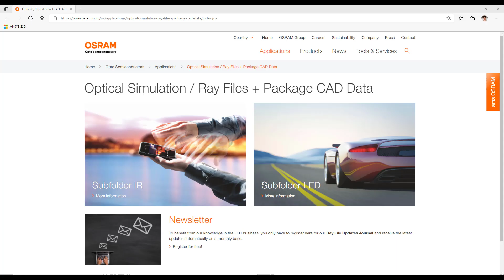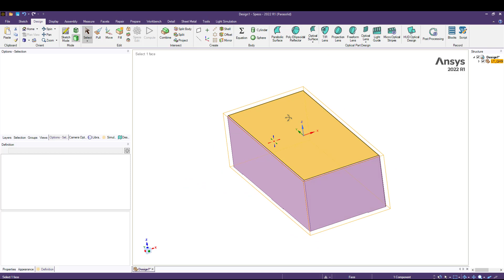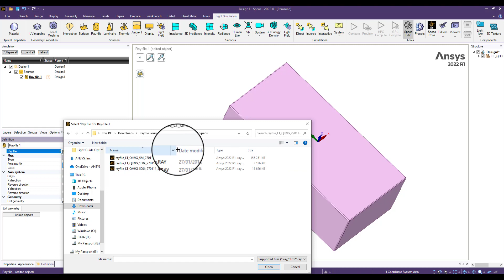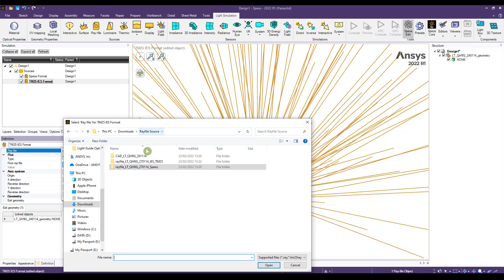Speos Rayfile Source Creation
Using Speos to create a rayfile source.